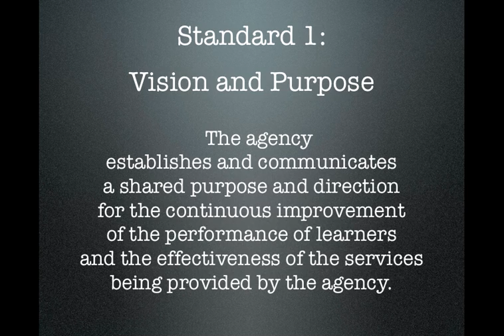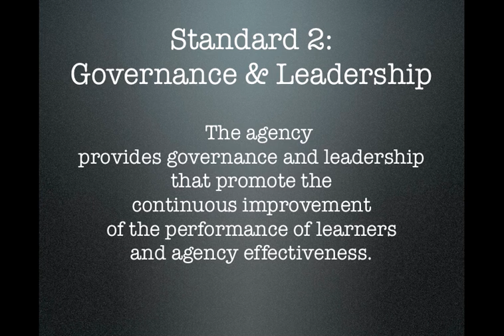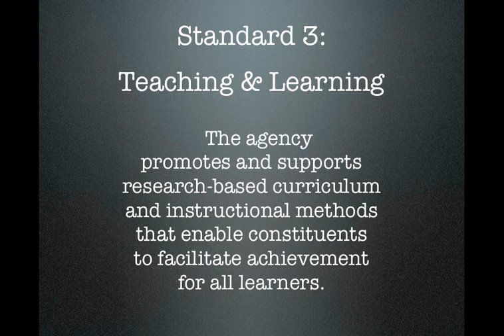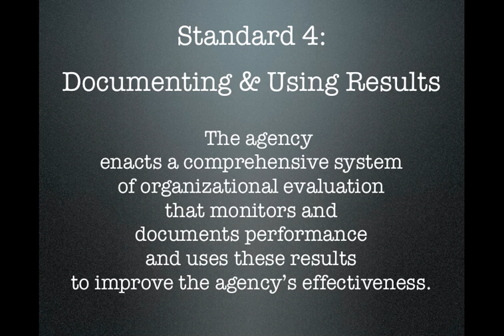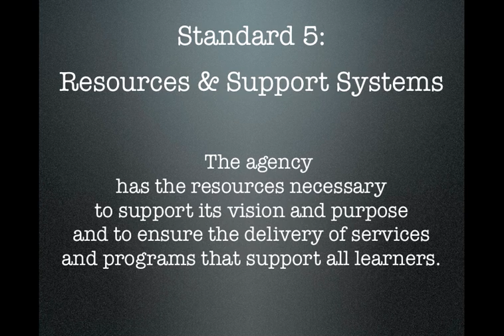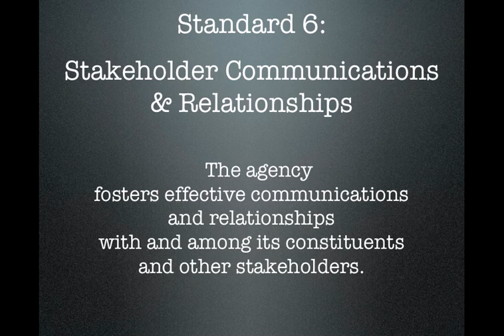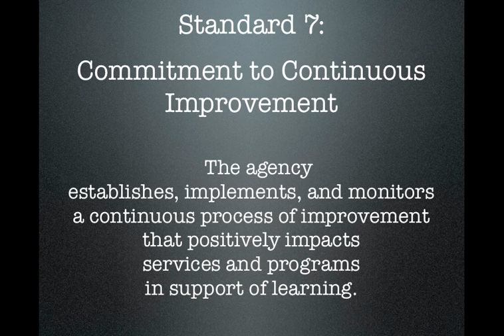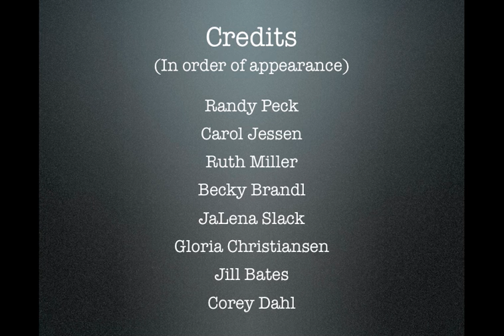7Wonders_7Standards-new.mov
AdvancED